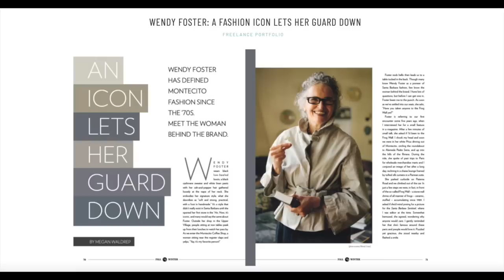I'm Sick of the DIY Duchess!!!! | Meghan Hooks Up with TMZ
The title says it all . . . I noticed that sans sunshine sachs representation, meghan is leaning hard into TMZ. Go away Meghan!